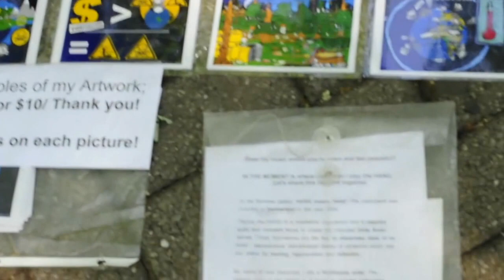Iven Simonetti,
Rencontre dans le carré Saint-Louis à Montréal